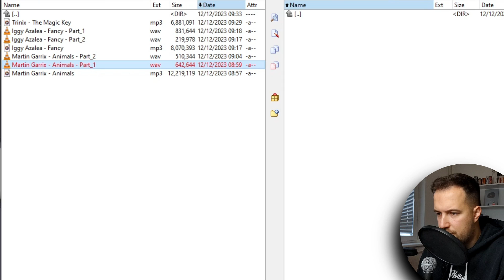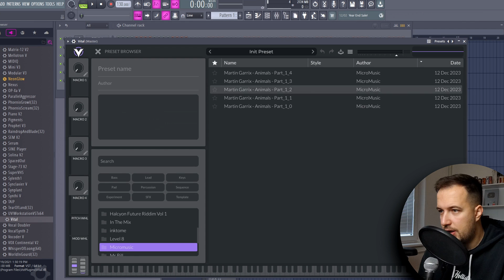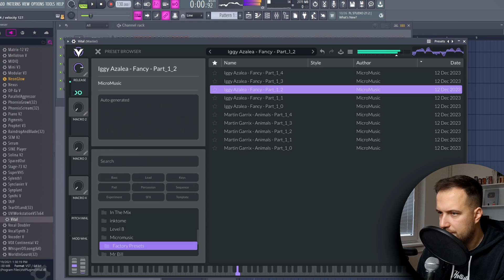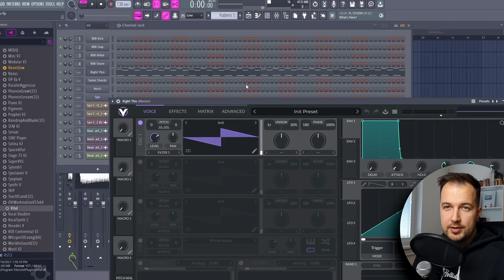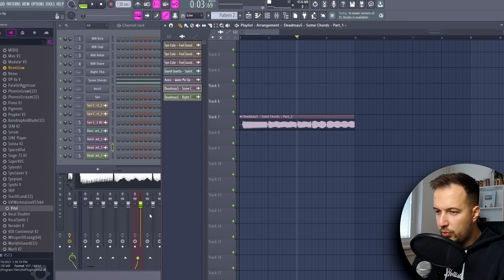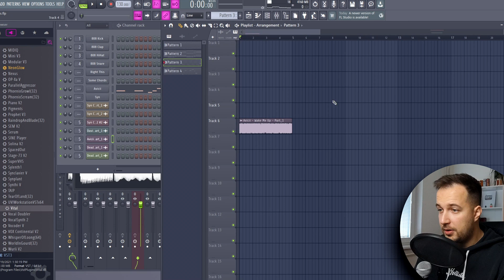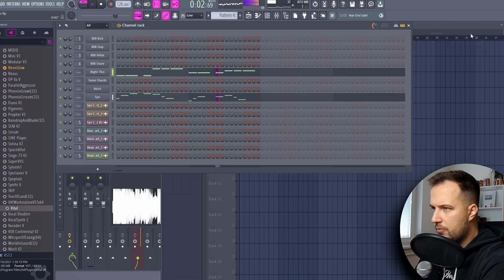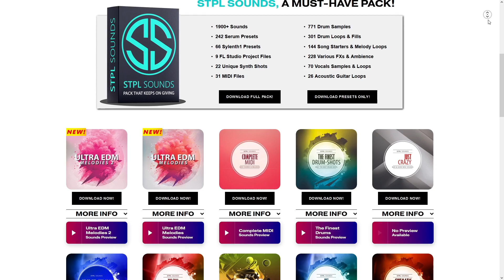Turn Any Audio File Into A Synth Preset In One Click!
In this music production tutorial I am going to show you a new AI plugin called micromusic that can turn any audio file like a song or a melody loop into a working synth preset in Vital VST

Highlights:
0:00 Introduction
0:11 How It Works?
1:15 Editing Presets
3:01 Deadmau5 Synth
5:02 Avicii Lead Melody
6:02 Tricky Example